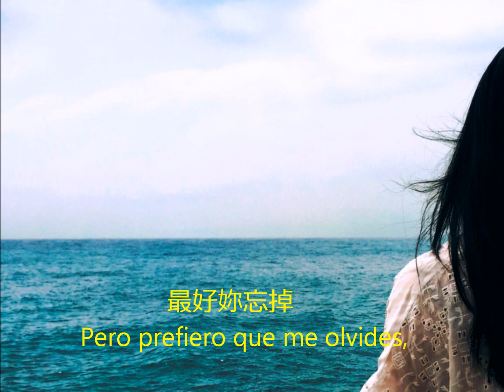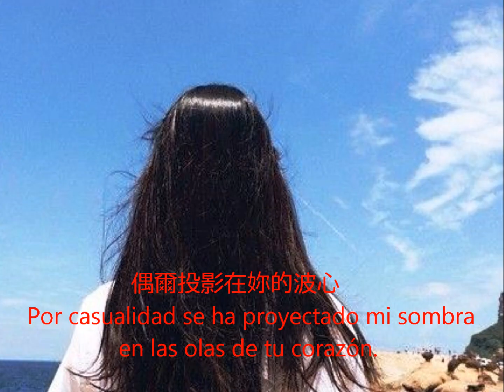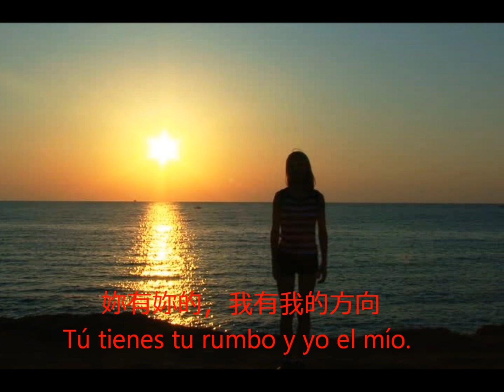徐志摩詩《偶然》 - 蔡琴唱 Poema de Xu Zhimo, el mejor poeta del siglo XX, “Por casualidad”, Letra en español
20 世紀中國最佳詩人徐志摩 詩 《偶然》  - 蔡琴 唱  陳秋霞曲
Hermosa música - Bello poema de Xu Zhimo, el mejor poeta chino del sigo XX.